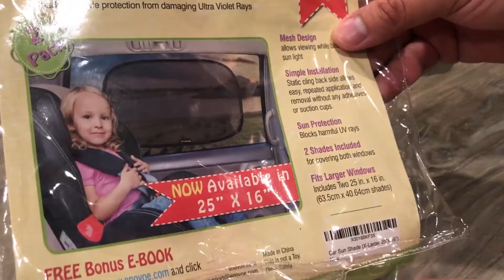Enovoe Comfy Ride Cling Shades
2 pack shades I got on amazon, It does the job and I'm still using it.